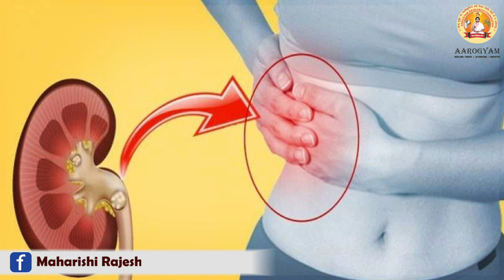गजब का है मूली के ये फायदे जानकर चौंक जाएंगे आप | Radish Health Benefits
In this video, we are discussing about you will be shocked to know these amazing benefits of radish.